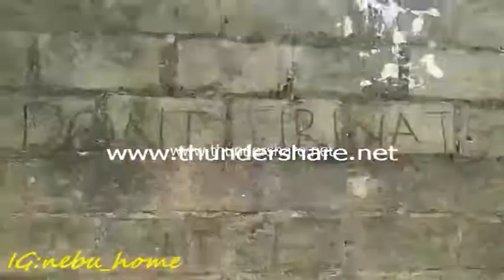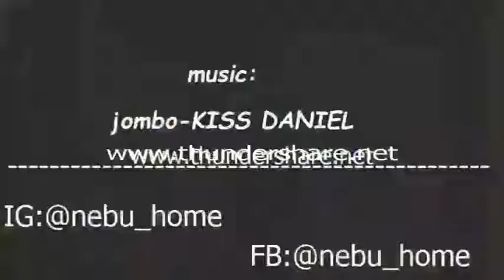Dont Get Caut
Another classic commedy 4 you